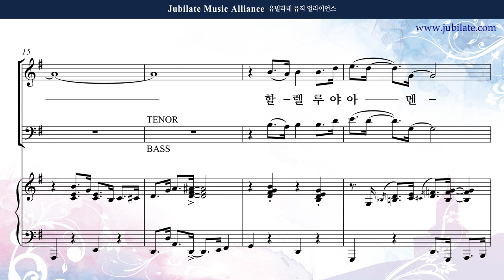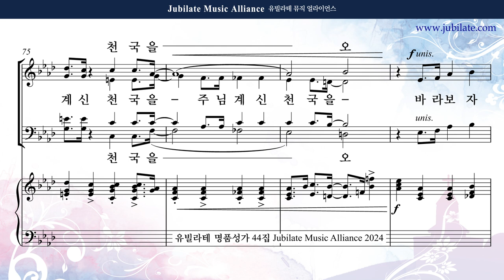[유빌라테 44집] 15. 장소은 - 기도하자 우리 마음 합하여 Bass